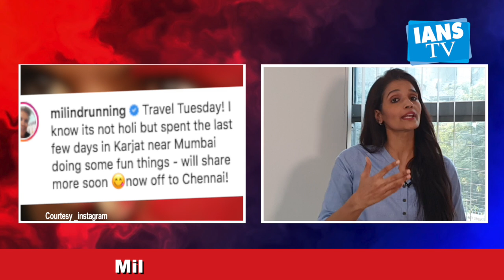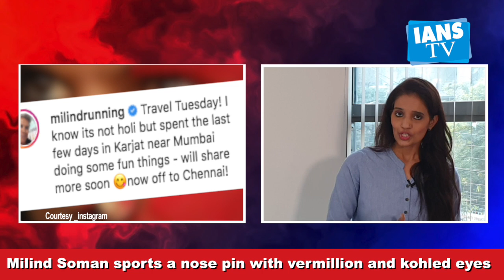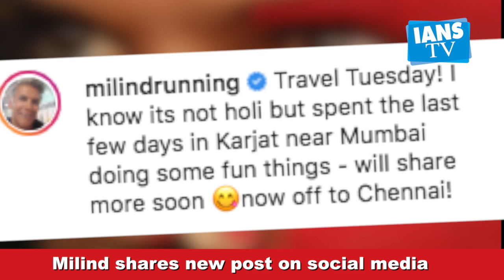Tiger Shroff back in action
टाइगर श्रॉफ़ ने अपनी नई मूवी का फ़र्स्ट लुक किया शेयर। फैंस ने किया काफी पसंद। गणपत पार्ट वन में टाइगर दिखे अलग अंदाज़ में। फिल्म की शूटिंग 2021 में शुरु होगी। 2022 में रिलीज़ होगी फिल्म। एक्शन से भरपूर होगी फिल्म। विकास बहल कर रहे है फिल्म को डारेक्ट।